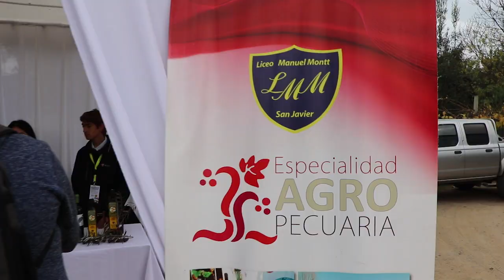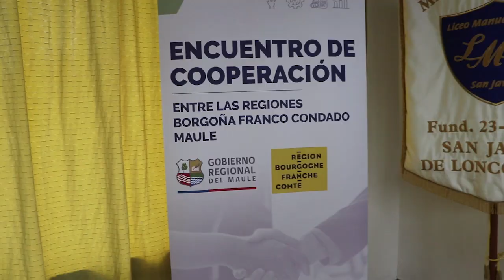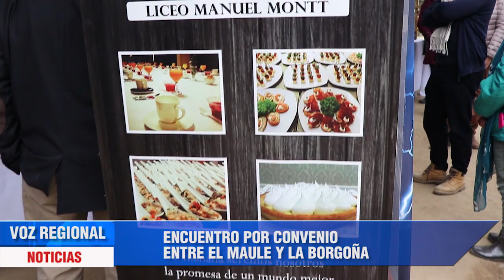ENCUENTRO POR CONVENIO REGIÓN DEL MAULE Y LA BORGOÑA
En la parcela del Liceo Manuel Montt de San Javier se desarrolló el encuentro regional de cooperación entre las regiones del Maule y la Borgoña, acuerdo que tiene 14 años de vigencia y que se retoma tras la pandemia.